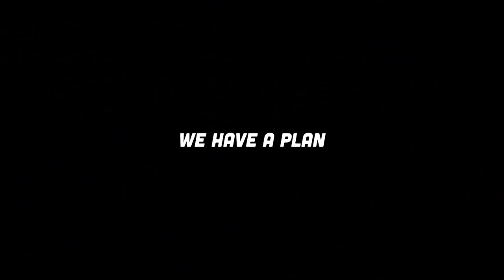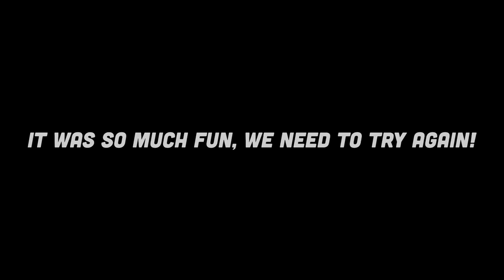This Barrack Is Gone In 2 Hits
Me LARRY and Jerry are back with another insanely broken COMBO in Dota 2! Just pick Tiny and Io, buy armor reduction items, relocate to the enemy tower and you are going to destroy it within seconds! Use this power with care, IceFrog is going to punish you if you are using this power for evil!